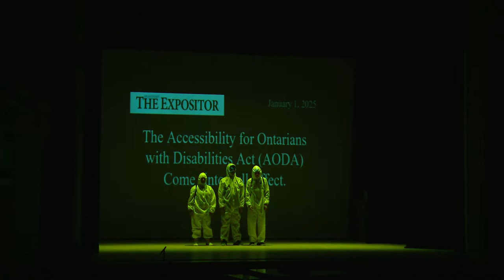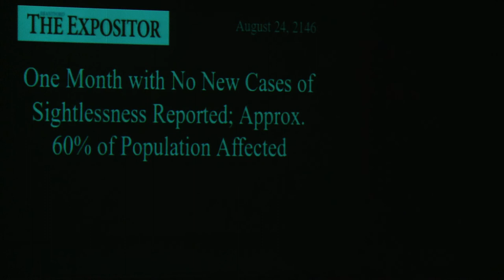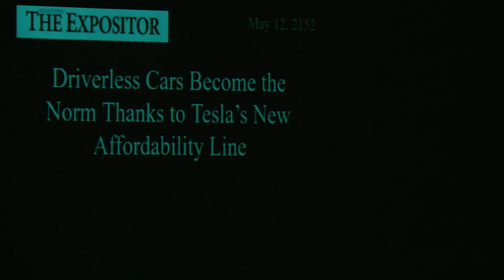WRMS - 150th Anniversary Drama Production